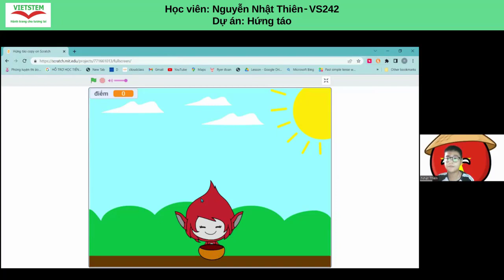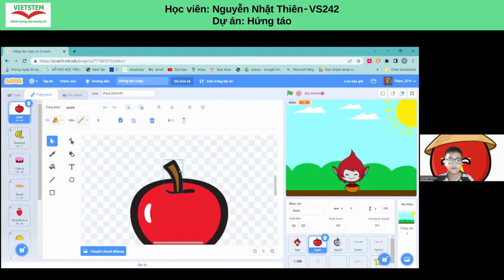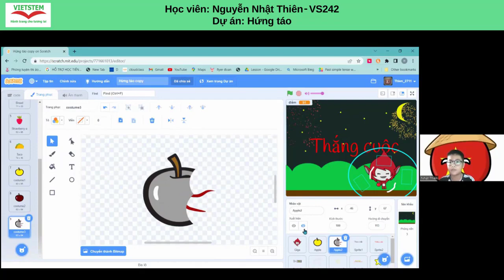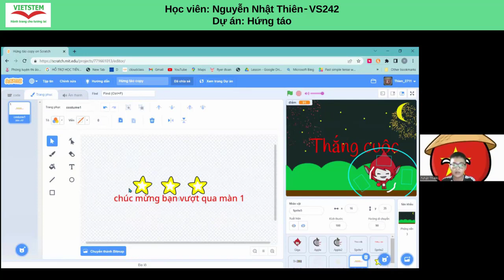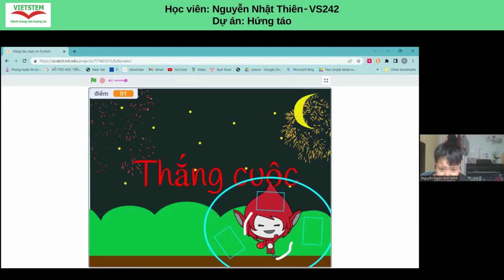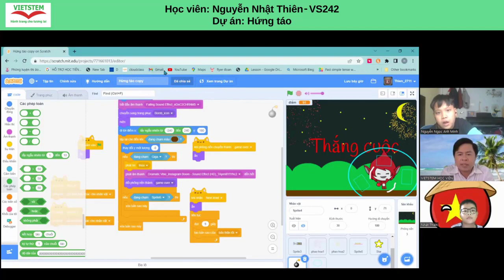SBD VS269 - Nguyễn Nhật Thiên - Dự án Hứng Táo